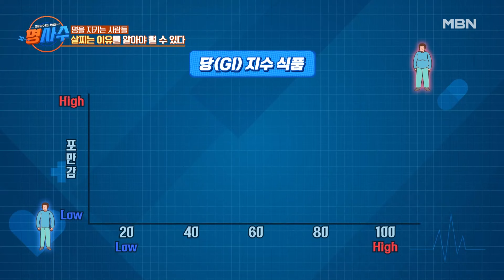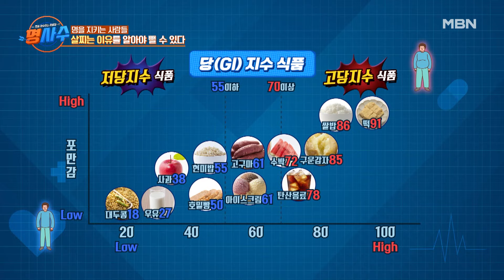다이어트 타파 비법은 내가 살찌는 이유를 알면 된다?? 살이 안 찌는 체질이 아니라 기초대사량 차이?! MBN 240124 방송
다이어트 타파 비법은 내가 살찌는 이유를 알면 된다?? 살이 안 찌는 체질이 아니라 기초대사량 차이?!